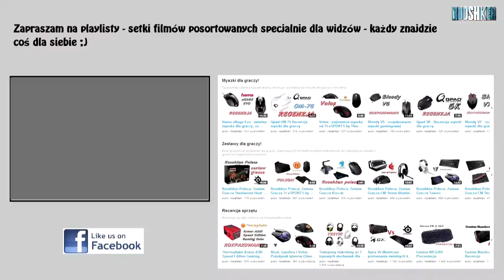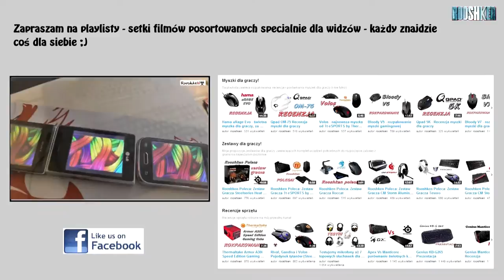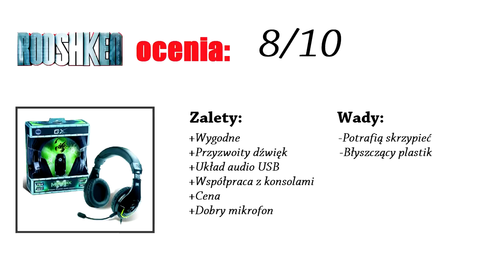Genius Mordax (HS-G600) - recenzja uniwersalnych słuchawek gamingowych